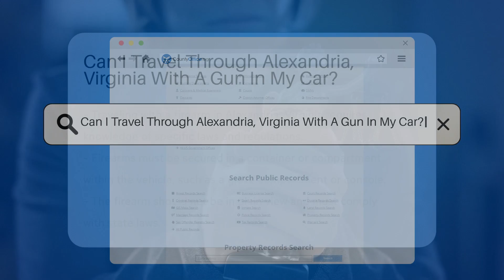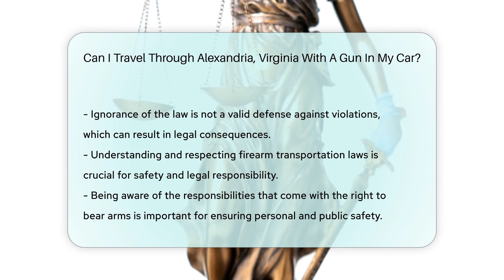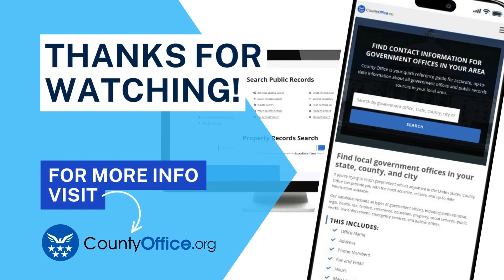Can I Travel Through Alexandria, Virginia With A Gun In My Car? - CountyOffice.org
Can I Travel Through Alexandria, Virginia With A Gun In My Car? Navigating the complexities of firearm transportation laws can be daunting, especially when traveling through different jurisdictions. This video demystifies the process of legally transporting a firearm through Alexandria, Virginia. We delve into the specifics of Virginia's firearm transportation laws, emphasizing the importance of securing your firearm in a vehicle. Whether you're passing through or staying within Alexandria, understanding these laws is crucial for any gun owner. We cover the essentials of what you need to know, from securing firearms in your vehicle to the nuances of carrying a firearm on your person within the vehicle. Additionally, we highlight the critical areas where firearms are strictly prohibited, ensuring you stay on the right side of the law.